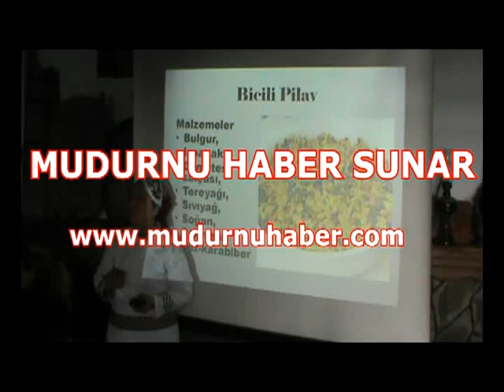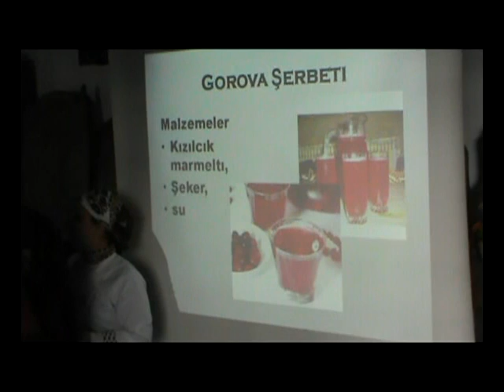MUDURNU YEMEK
Mudurnu’nun Yöresel Lezzetleri ile İlçe Turizmine Katkı Sağlanacak

Abant İzzet Baysal Üniversitesi (AİBÜ) Mudurnu Süreyya Astarcı MYO Turizm ve Otel İşletmeciliği Programı öğrencileri, Mudurnu’nun yöresel lezzetlerini yeniden keşfetmek ve turizm sektörüne kazandırmak amacıyla bir etkinlik düzenledi.